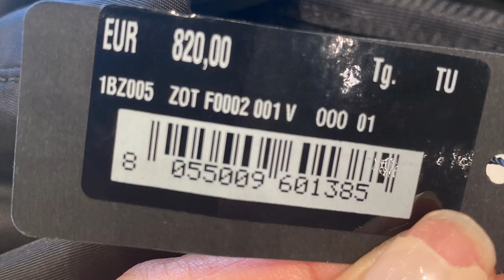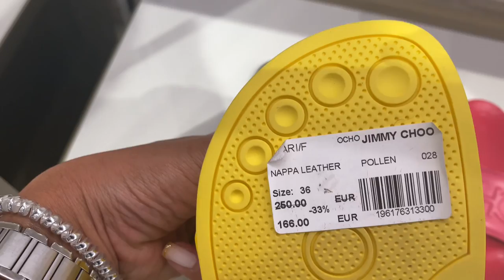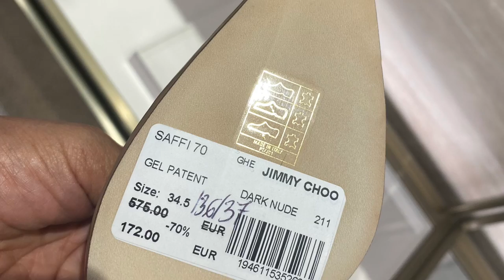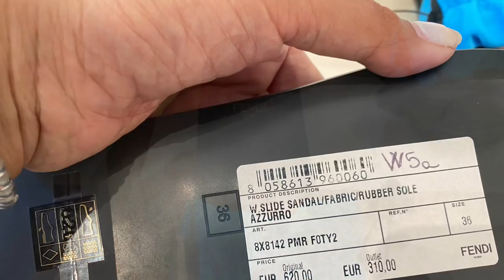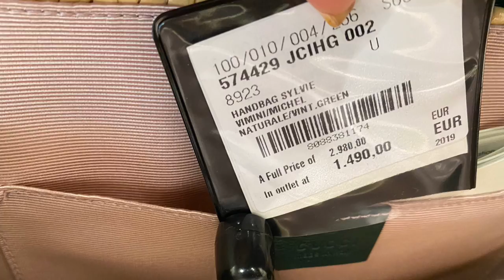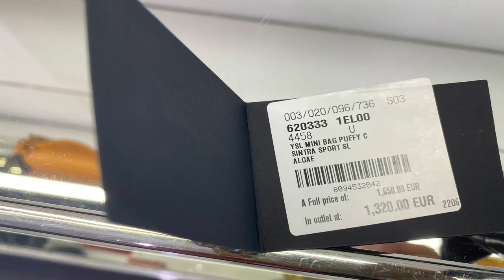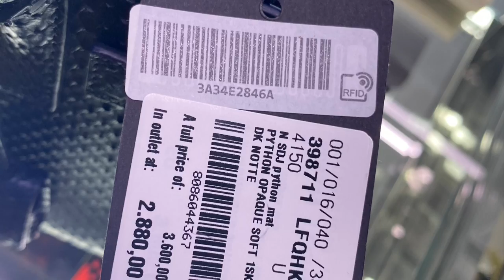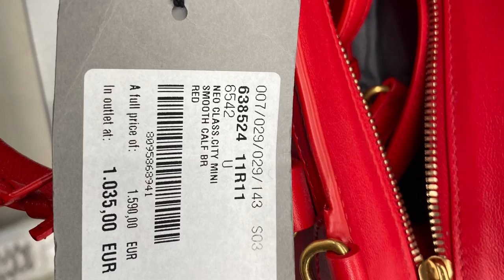Serravalle Designer’s Outlet Milan Vlog!